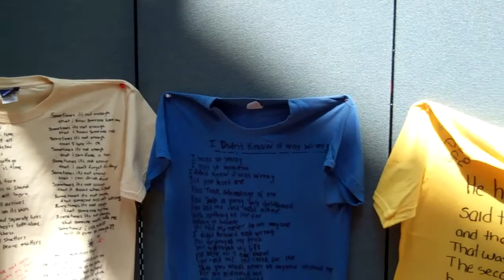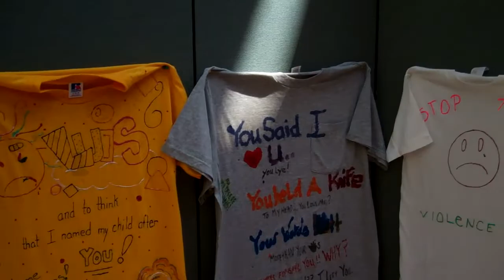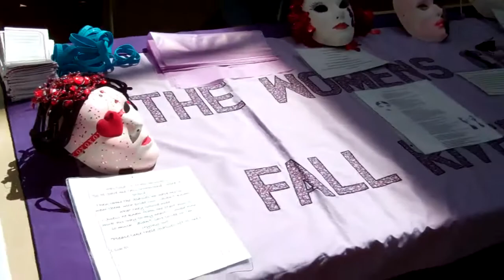The Rainbow Liberation episode 1 Domestic abuse